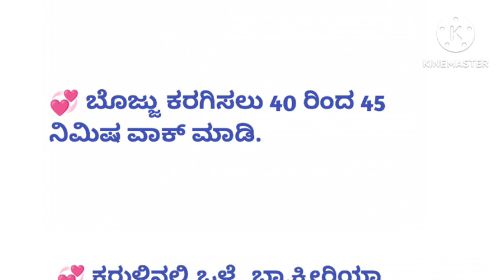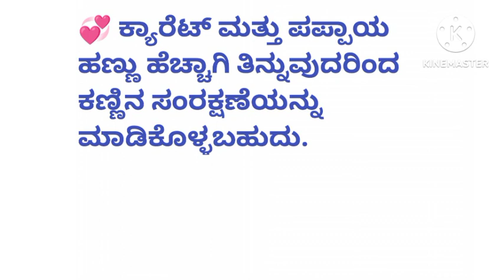arsana/health tips/usefulinformation kannada/success 528